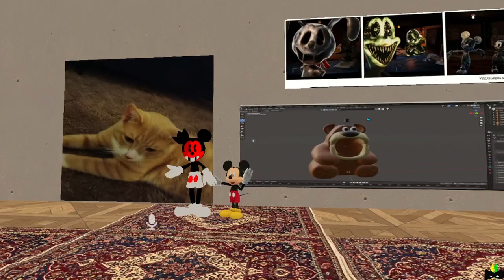Glitchmouses hangout world